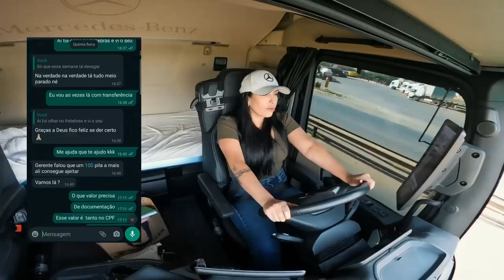MEU PRIMEIRO CARREGAMENTO COM O NOVO CAMINHÃO!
Adquira seu número e concorra a Uma geladeira Elber 41L ou 2mil em Pix, Acesse o Link: